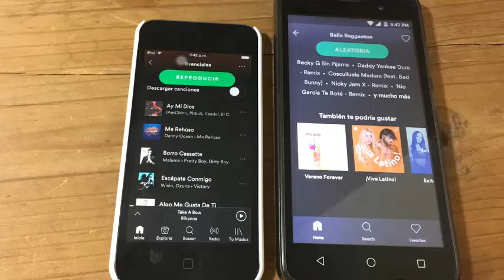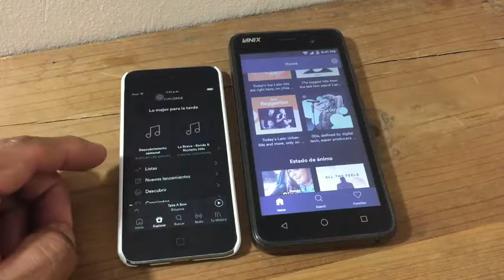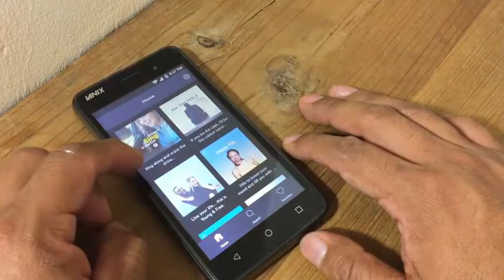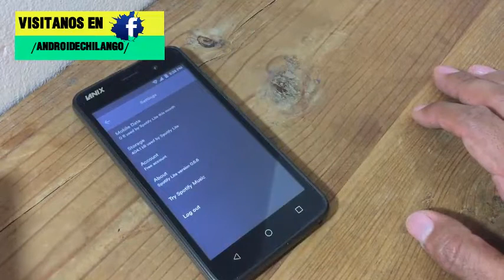Spotify Lite el servicio de streaming ligero en todos sentidos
Spotify está probando una versión alternativa de la aplicación llamada Spotify Lite que reduce significativamente el tamaño de la aplicación, pero a costa de incluir muchas características clave,  La aplicación solo está disponible para Android en Brasil.

CONTACTO / CONTACT ►

Hasta pronto. :)

See ya